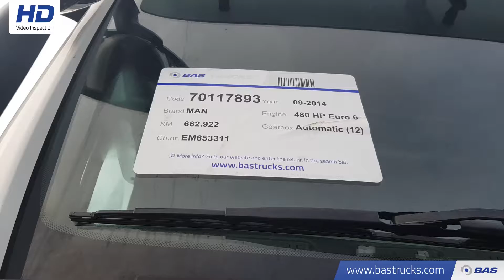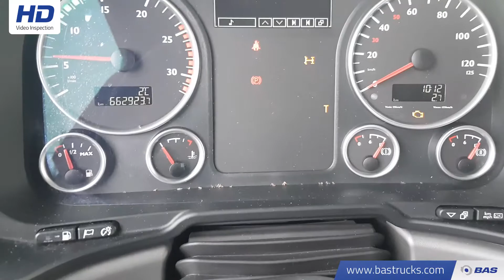70117893 MAN TGX 18.480